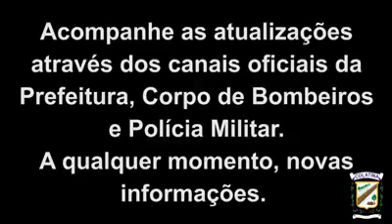Alerta Rio Doce, Colatina 27-01-2020 às 8h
27/01/2020